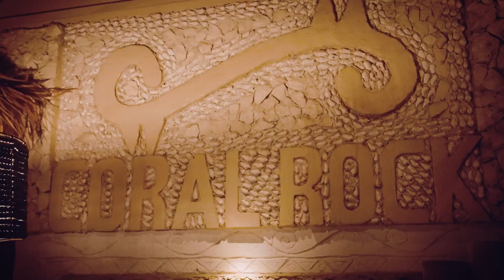ZANZIBAR - Coral Rocks Hotel - Promo Video 2021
Freshvisual created a fresh look into Coral Rock and what they offer. One of our first promos shot on the new Sony A7s3 for 2021.

What an epic spot on the eats coast of Zanzibar. If you can ever go you wont be dissapointed.

freshvisual.co.za